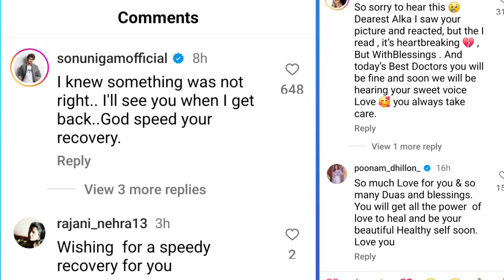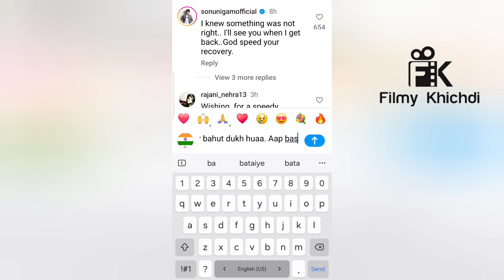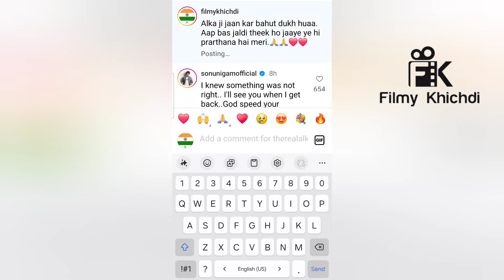सुपरस्टार सिंगर की जज के साथ जो हुआ उसे जान कर shocked है फिल्म जगत और फैन्स.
This is a news update on Alka Yagnik ji. She is the real melody queen of 80s and 90s bollywood as well as many regional cinema songs. She posted a very heart breaking news that she is going through a very rare neurological problem as a result of viral fever. She has asked fans and supporters to pray for her good health. Here in Filmy Khichdi also we pray for a speedy recovery and want her to come as a guest in SS3 very very soon.